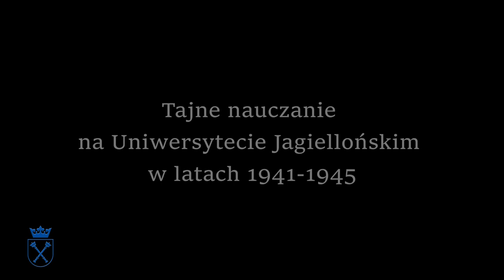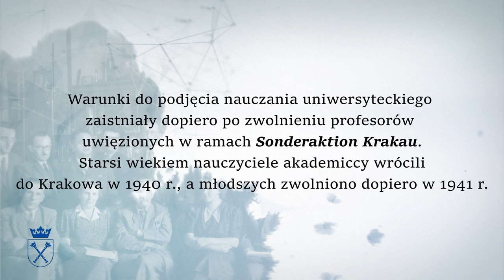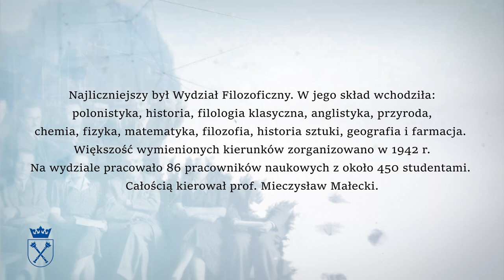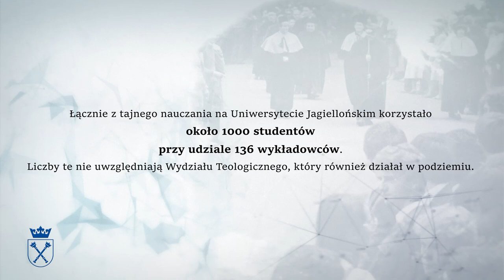Tajne nauczanie na Uniwersytecie Jagiellońskim w latach 1941-1945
Warunki do podjęcia nauczania uniwersyteckiego zaistniały dopiero po zwolnieniu profesorów uwięzionych w ramach Sonderaktion Krakau. Starsi wiekiem nauczyciele akademiccy wrócili do Krakowa w 1940 r., a młodszych zwolniono dopiero w 1941 r. Tajne nauczanie na UJ zorganizował prof. Mieczysław Małecki przy udziale rektora prof. Władysława Szafera i innych pracowników. Podziemną pracę rozpoczęły cztery wydziały: Filozoficzny, Prawa, Lekarski, Rolniczy.

The university was unable to resume official academic offerings until the release of the professors imprisoned in the course of Operation Sonderaktion Krakau. Older lecturers returned to Krakow in 1940, but younger ones were not released until 1941. Underground education at the UJ was organized by Prof. Mieczysław Małecki with the help of Chancellor Prof. Władysław Szafer and other faculty. Four departments launched secret lectures: Philosophy, Law, Medicine, and Agriculture.

editing: Magdalena Kwiecińska, Maciej Zborek
cameraman: Bogusław Sławiński, Maciej Zborek
animation: Tomasz Głodek
translation: Maria McFarland i Anya Attemberg
(MB Manufaktura języków obcych Marta Bydłoń)